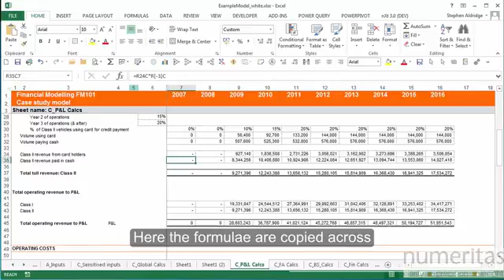R1C1 referencing in Excel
Discover R1C1 referencing in Excel and how it is useful.